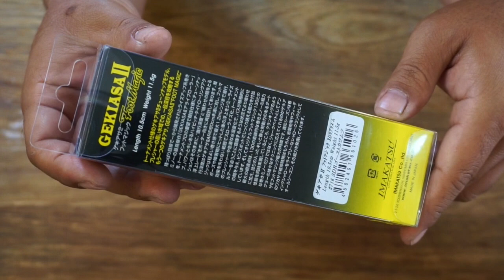イマカツ・GEKIASA2 のチューニングモデル・ゲキアサ2 フットマジック 10.5cm 11.5g フローティングいよいよ発売開始！［バス釣りルアー購入＆インプレ］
ＳＵＢ！使用道具への御質問はコメント欄に宜しくです！２０１７年期待の新ルアー、イマカツのGEKIASA2 のチューニングモデル・ゲキアサ2 フットマジック 10.5cm 11.5g フローティングがいよいよ発売開始されましたよ！春先のバス釣りに向けてルアー購入＆インプレをしていきまーす！